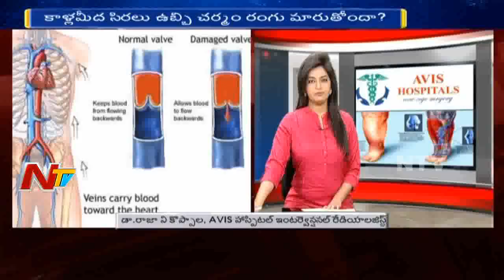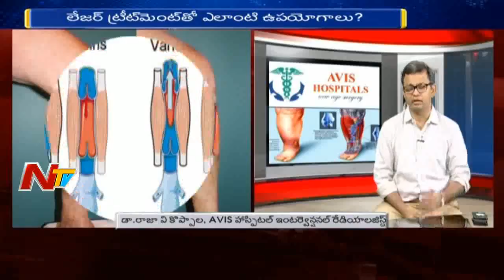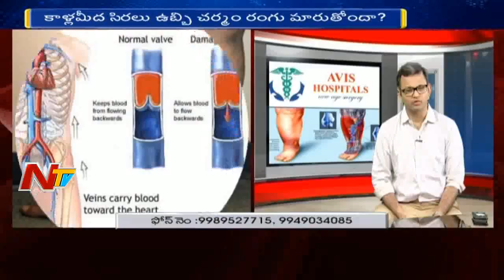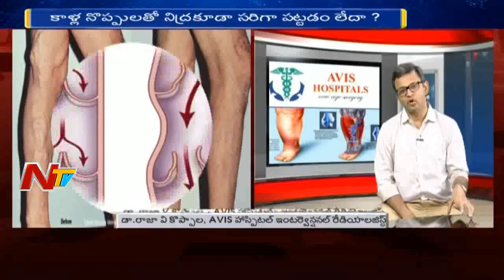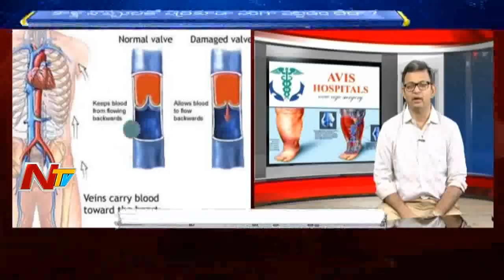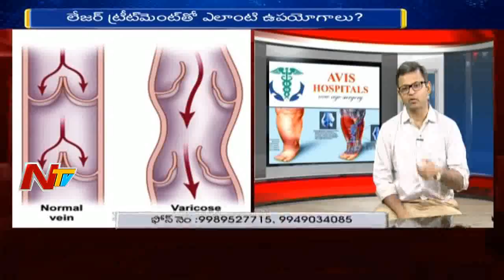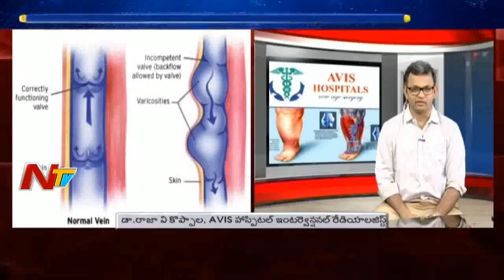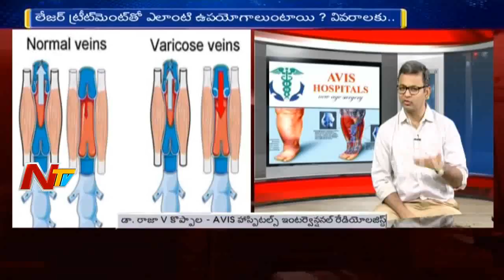Laser Treatment For Varicose Veins || Varicose Veins - Causes & Treatment || Hello Doctor || NTV